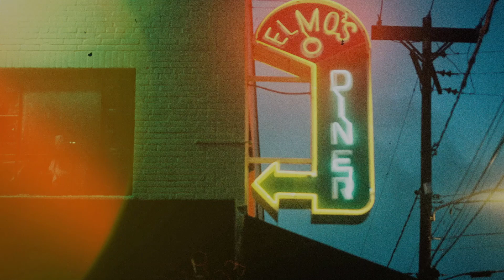AVRY - Close to Me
Tune in to our Spotify playlist " Co-Signed " today!

Co-Sign Radio was curated for indie artists to engage with a global audience without the assistance of a label. Uploading daily content and providing you with the latest sounds. Co-Sign Radio enables the opportunity for new artists to have their music heard!

Enjoy your new favourite artist(s)!
Co-Sign Radio

Photo by:
Hayes Potter